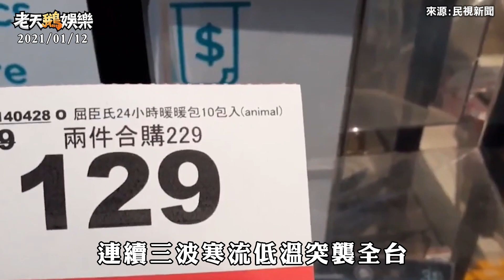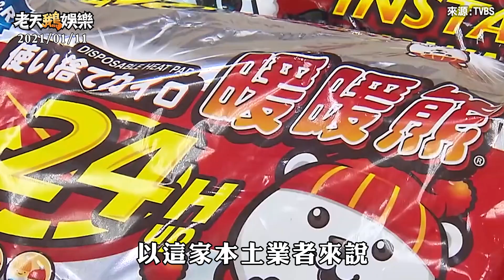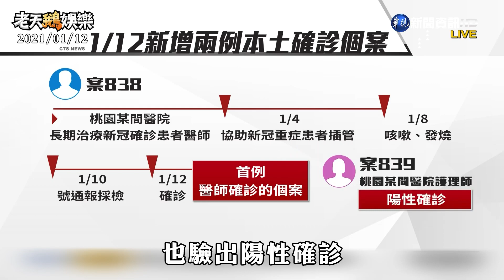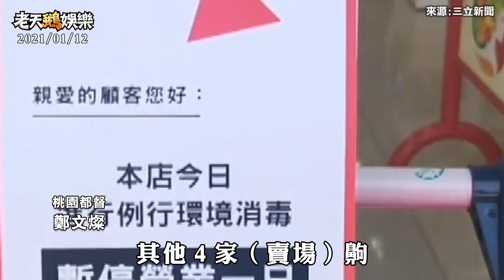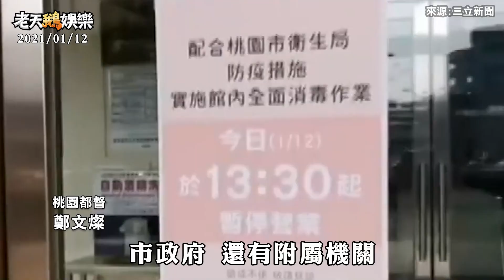南非變種病毒侵台／寒流襲！暖暖包大缺貨／羊肉價格飆漲創20年新高／台灣首例醫師確診｜老鵝特搜#516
00:00｜南非變種病毒侵台
WHO估傳播力為原版1.5倍 明起南非、史瓦帝尼入境集中檢疫

01:57｜寒流襲！暖暖包大缺貨
一周出貨百萬片仍完售 鄉民跪求設「國家隊」

05:12｜羊肉價格飆漲創20年新高
萊豬+季節效應 批發價漲3成每公斤直逼400元

08:47｜台灣首例醫師確診
楊志良批評染疫醫未照SOP該開除 吳欣岱嗆：不懂裝懂